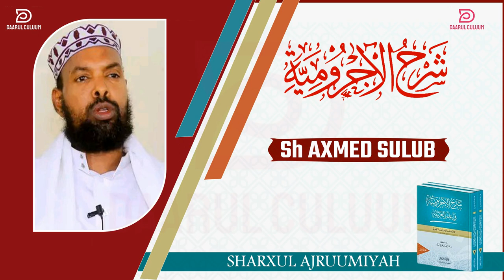AJRUUMI || 041 || SH AXMED SULUB